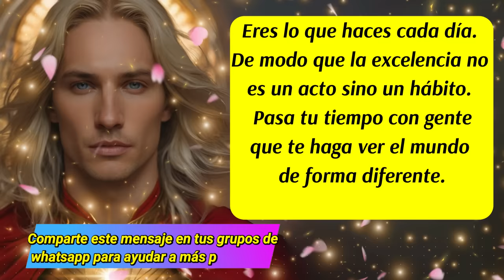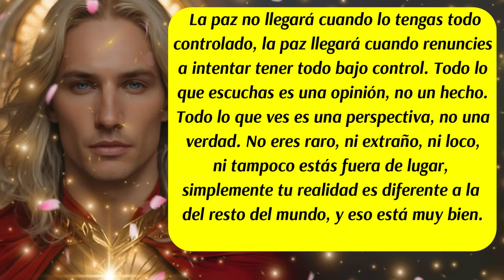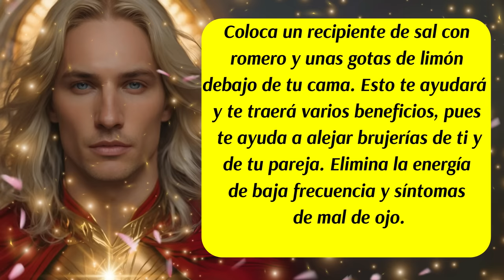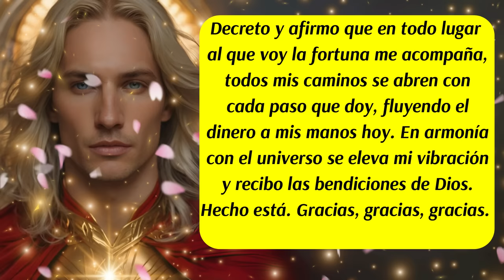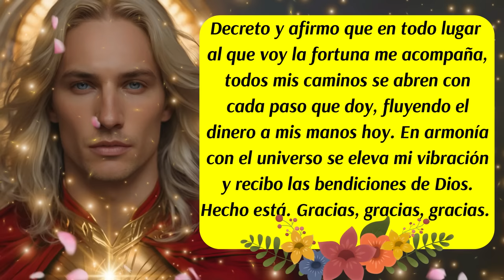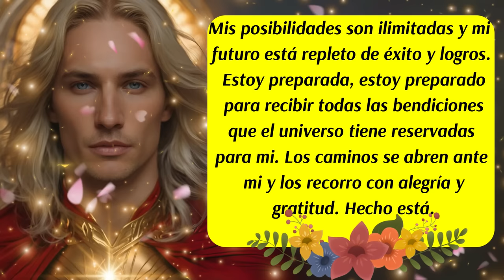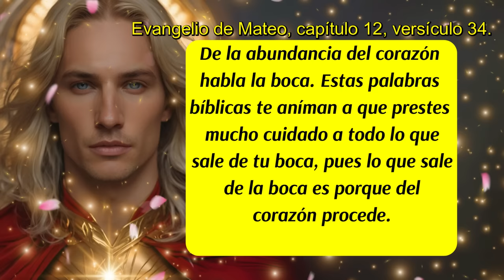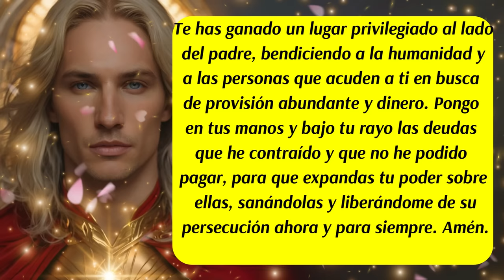💌Mensaje del Arcángel Uriel para ti🚨Muchas cosas en este mensaje llevan tu nombre🙏¡No lo ignores!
✅Este es un poderoso mensaje divino del arcángel Uriel para ti, recíbelo con amor y gratitud en el corazón y verás como la vida te comienza a cambiar para bien.
ISRC: USUAN1100748
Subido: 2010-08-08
✅Link de la página